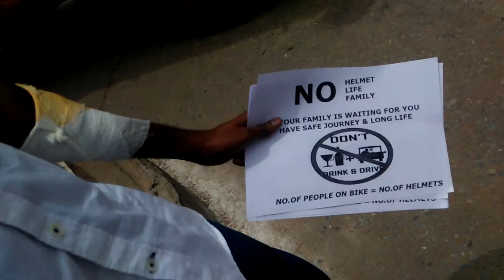Value Of Helmet - Latest Telugu Short Film 2018 | 7 Shares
Value Of Helmet  - Please wear helmet don't drink and drive

Please wear a helmet and sheet belt while driving a bike and car. Don't drink and drive please take care of yourself, your family is waiting for you. Speed is not a matter but life is a matter for you and your family.

Speed thrills but it kill your life and your family members life. Please wear a helmet and don't drink & drive, stop road accidents follow the rules.